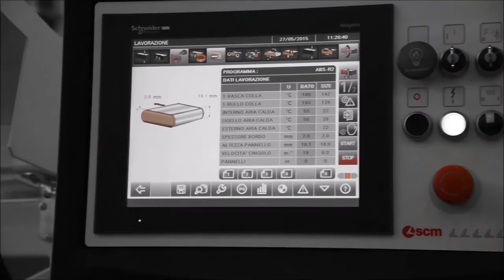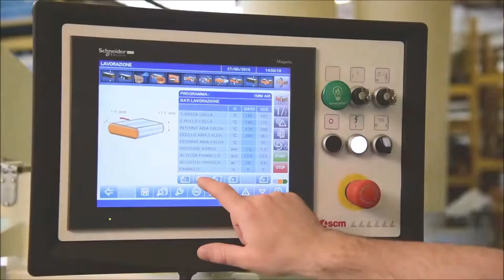MACCHINE LAVORAZIONE LEGNO - WOOD WORKING MACHINES - MAQUINARIA PARA LA MADERA - MACHINE A BOIS